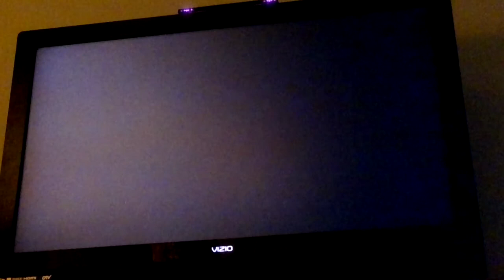cR Froom o:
So after Bo canceled on us, we decided to Improvise, a froom~ GGs to: eddy Aaron Gabe(Cypher) and Phyz. :3